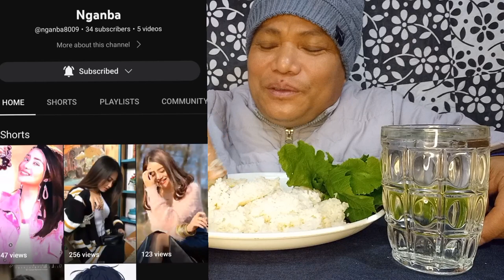How to make fish curry without oil recipe and mukbang//thao yaudaba nga thongba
Hi everyone
    please watch and enjoy the video 🙏
how to make fish curry without oil